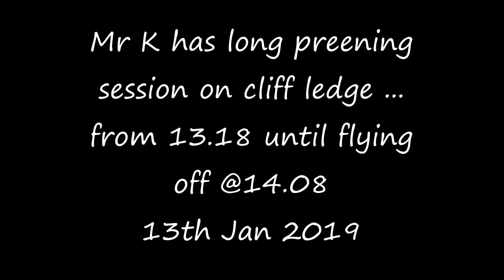Mr K preening on cliff ledge for nearly an hour 13th Jan 2019